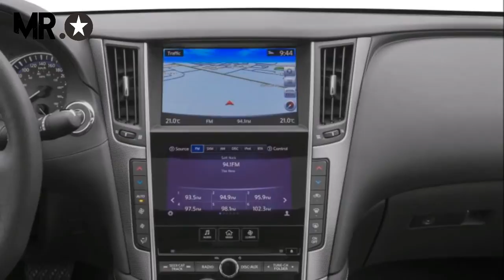WOW!!! Infiniti Q50 2017